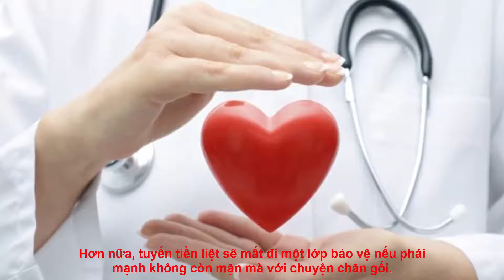4 điều sẽ xảy ra nếu đã quá 7 ngày rồi mà bạn vẫn chưa 'yêu' lần nào